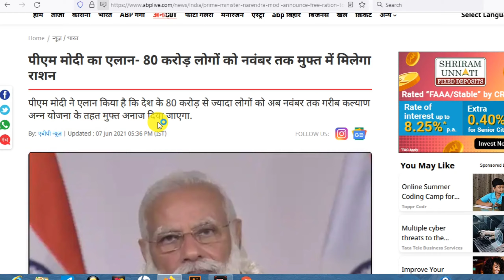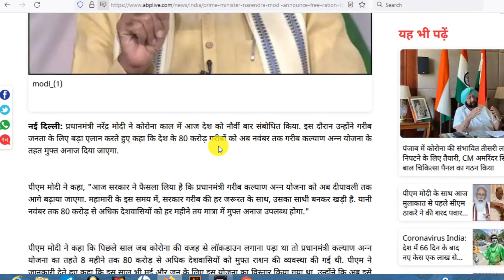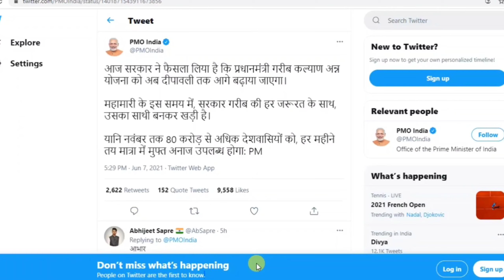प्रधानमंत्री ने की आज से से 6 महीने तक राशन फ्री किया | देंखें किन किन को ये फायदा मिलेगा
ration card me naam kaise jode online,ration card me naam kaise jode,
bihar ration card,bihar ration card me aadhar link kaise kare,bihar ration card list 2021,Ration Card Kaise Sudhar Kare|घर बैठे मोबाइल से!Ration Card Online Sudhar Kaise Kare 2021.